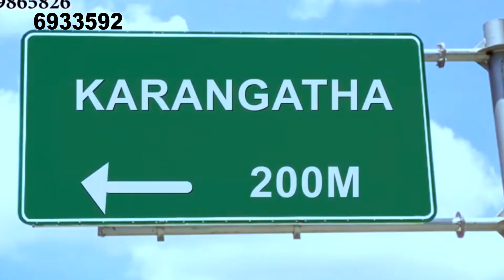SOCIAL MEDIA BY J MBURU--- SKIZA TUNE 6933592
VIDEO BY J MWASS